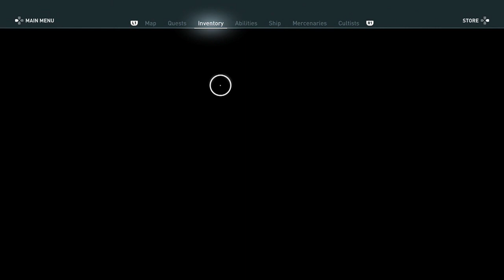Assassins Creed Odyssey [Part 130]: Hunters Ethics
What is the value of a life?